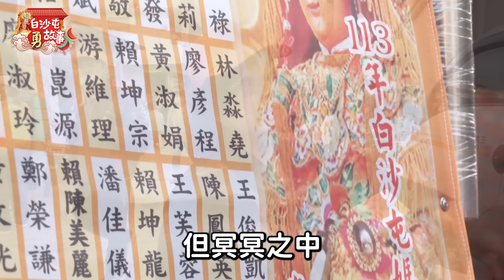獨／跟著白沙屯媽祖進香奉茶13年！ 女信眾嗨揭祂「顯靈神蹟」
為了讓眾多香燈腳可以吃飽喝足，許多民眾或者店家都會自發性發送福食，而有人一做就是10多年起跳，像是這位嫁到屏東的白沙屯在地人陳玉蘭和先生，每年都會在進香路途中全程提供免費茶水，讓大家來享用，不過由於之前裝載物品的小貨車相當老舊，兩夫妻擔心未來車子萬一壞了，恐怕無法再為媽祖以及香燈腳來服務，但冥冥之中，媽祖娘娘似乎知道他們的擔憂，特別送來了禮物。

00:00精華
00:16開頭
00:50媽祖找人來送車?
02:48女兒要繼續傳承父母善意，幫香燈腳來奉茶!

【相關影音】